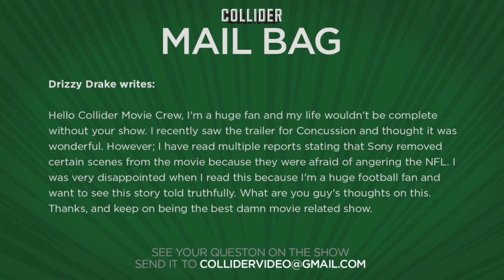Were scenes removed from Concussion due to the NFL? - Collider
Drizzy Drake writes:

Hello Collider Movie Crew, I'm a huge fan and my life wouldn't be complete without your show. I recently saw the trailer for Concussion and thought it was wonderful. However; I have read multiple reports stating that Sony removed certain scenes from the movie because they were afraid of angering the NFL. I was very disappointed when I read this because I'm a huge football fan and want to see this story told truthfully. What are you guy's thoughts on this. Thanks, and keep on being the best damn movie related show.